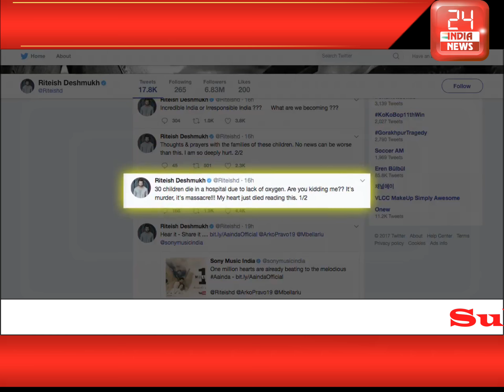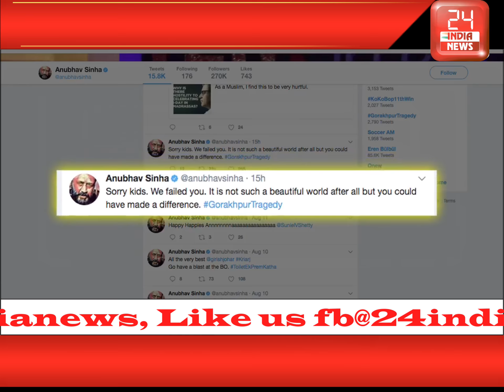Gorakhpur Tragedy: Bollywood Stars tweeted in anger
At least 30 children died in the state-run Baba Raghav Das Medical College in Uttar Pradesh's Gorakhpur, the parliamentary constituency of Chief Minister Yogi Adityanath, in the last two days, an official said on Friday. Here are some celebrities who tweeted in anger: